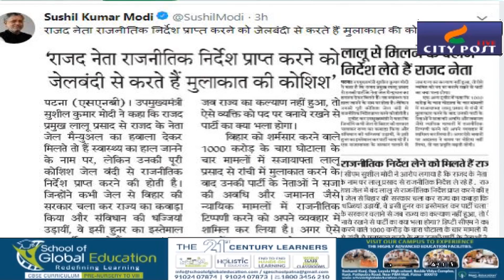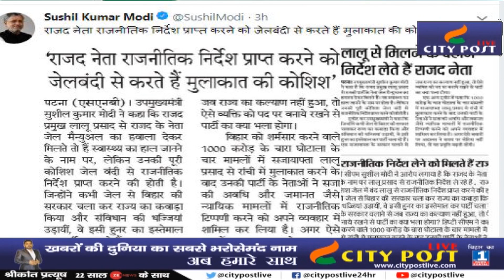RJD नेताओं की Lalu से मुलाकात पर सूमो ने खड़े किये सवाल | ‘सेहत का हाल नहीं निर्देश लेने जाते हैं’